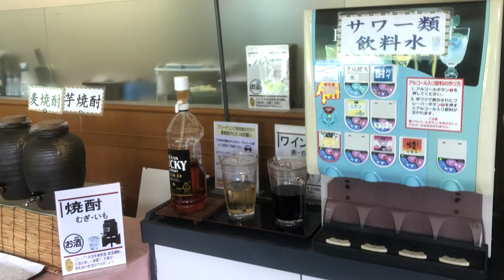某ゴルフコンペ